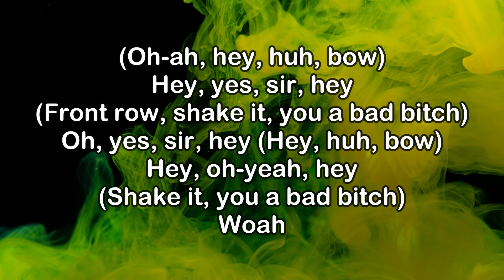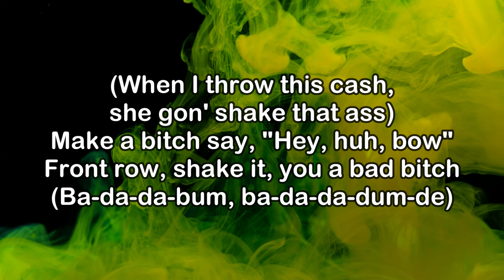JP - Bad Bitty (Lyrics)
Lyrics:

[Intro]
Hey, huh, bow
Front row, shake it, you a bad bitch (Hey)
She shakin' dummy ass, I just wanna grab it (Oh, yeah)
It's another one like DJ Khaled
I just hopped on the scene, oh yeah (Oh yeah)
Me and my brothers got the green
Tryna get between them titties (Between them titties)
If she gon' cockblock, then leave her home (Leave her home)
Matter fact, I got a brother for her, bring her home

[Chorus]
I say, "DJ, can you put this song on blast
For the hoes in the back shakin' ass?"
I know and you know
That she gon' shake that ass when I throw this cash

[Verse]
You ever told a bitch, "I got G's"? (No)
You ever make a bitty hit her knees? (No, no)
Well, guess what? I'm J.P. (I'm J.P.)
I'm like, I'd make a bitch say, "Hey, huh, baow"
Front row, shake it, you a bad bitch (Bad bitch)
It's another one like DJ Khaled (Khaled)

[Bridge]
(Oh-ah, hey, huh, bow)
Hey, yes, sir, hey (Front row, shake it, you a bad bitch)
Oh, yes, sir, hey (Hey, huh, bow)
Hey, oh-yeah, hey (Shake it, you a bad bitch)
Woah

[Chorus]
When I throw this cash, she gon' shake that ass
DJ, can you put this song on blast
When I throw this cash, she gon' shake that ass (DJ, can you—)

[Outro]
Put this song on blast (Put this song on blast)
Ba-ba-bum, da-da-dum, de-de-de (For the hoes in the back shakin' ass?)
Ba-da-da-bum, ba-da-da-dum-de (I know and you know)
Make a bitch say, "Hey, huh, bow"
Front row, shake it, you a bad bitch (Ba-da-da-bum, ba-da-da-dum-de)